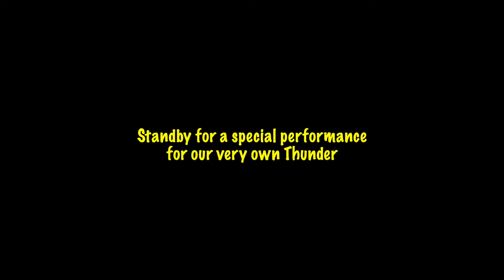Is Thunder America's Favorite Mascot? | ASKGCU Grand Canyon University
The crew answers the question, "Is Thunder America's Favorite Mascot?" If you have a question to ask GCU, use the hashtag ASKGCU.